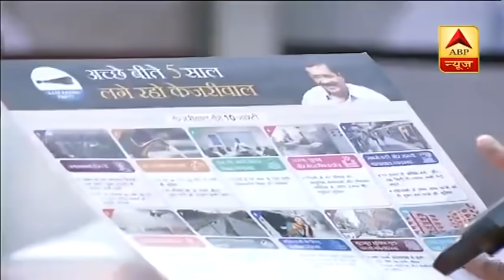Arvind Kejriwal Exclusive: 'मुझे दिल्ली को दुनिया का सबसे अच्छा शहर बनाना है' | Full Interview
एबीपी न्यूज़ के शो 'घोषणापत्र' में अरविंद केजरीवाल ने कहा कि पहली बार ऐसा हो रहा है कि पार्टी अपने काम को लेकर जनता से वोट मांग रही है. 200 यूनिट फ्री बिजली को लेकर केजरीवाल ने कहा कि जब तक केजरीवाल हैं, तब तक दिल्ली की 200 यूनिट बिजली फ्री रहेगी. बीजेपी के आरोप पर उन्होंने कहा कि हमने 5 साल में कोई टैक्स नहीं बढाया, कोई लोन नहीं लिया और कोई भ्रष्टाचार नहीं किया फिर भी दिल्ली सरकार मुनाफे में रही. उन्होंने कहा कि मेरा एक ही सपना हैं, मुझे दिल्ली को दुनिया का सबसे अच्छा शहर बनाना हैं.